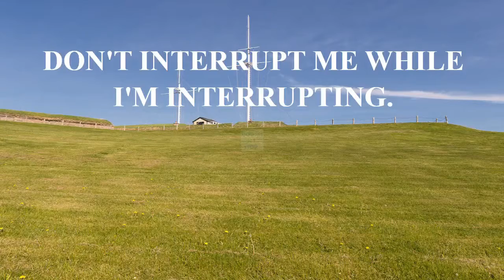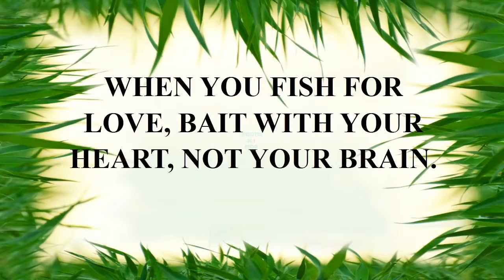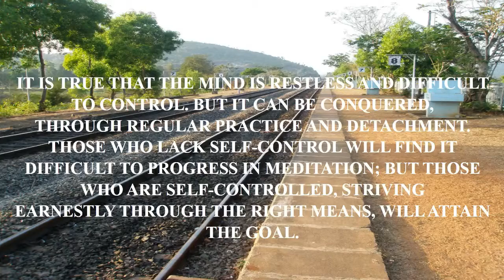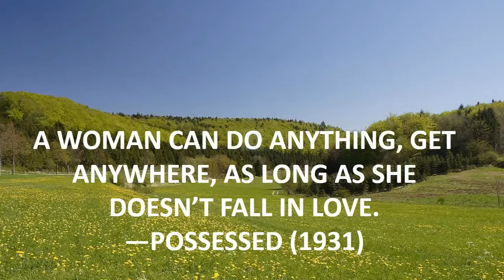predator movie quote